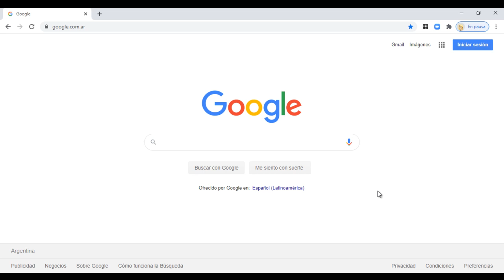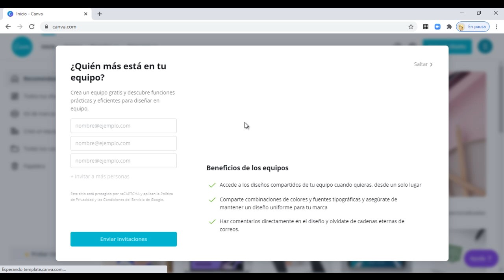1. Canva Registro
Este videotutorial permite visualizar paso a paso como realizar la registración de un usuario en Canva. Aportes de la comunidad.